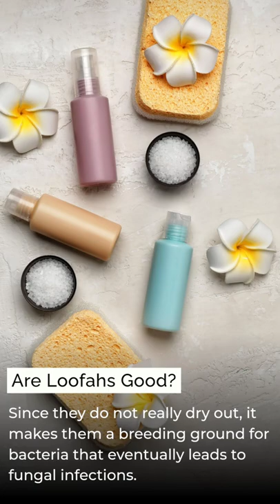5 Best Alternatives To Loofah